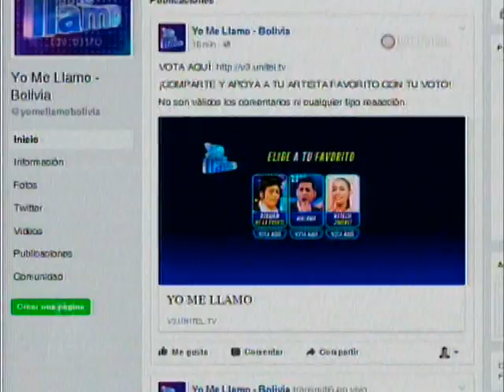Yo Me Llamo viernes 4 de Agosto: Apertura del Show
Hoy se conocera al cuarto nominado del Yo Me llamo quien sera_???